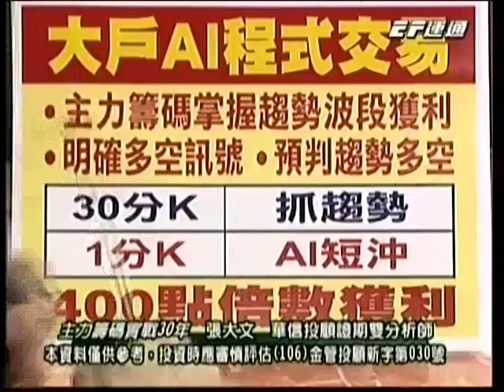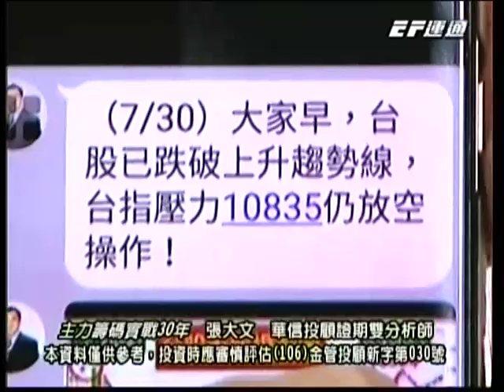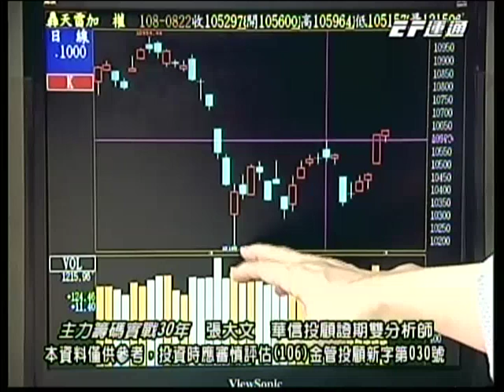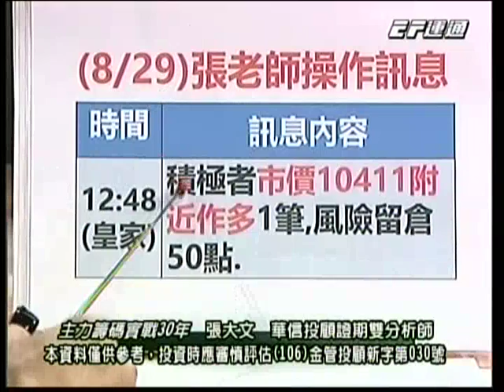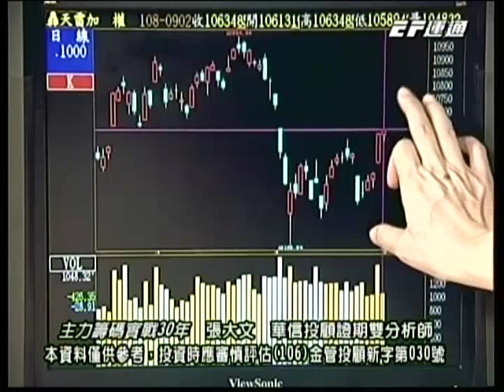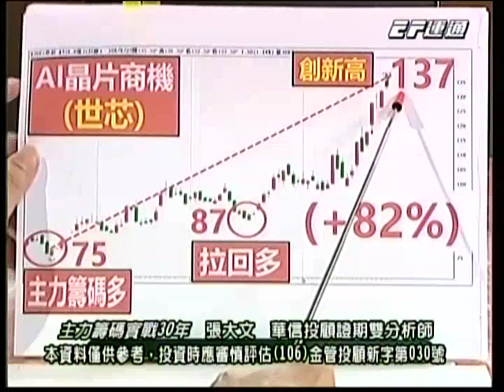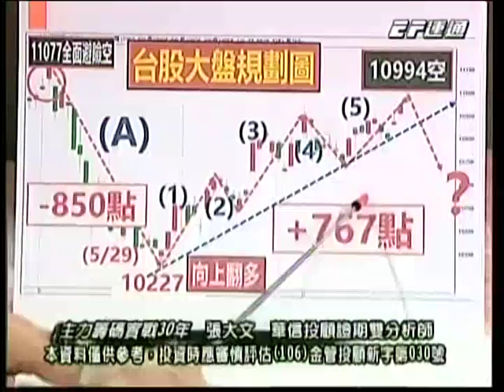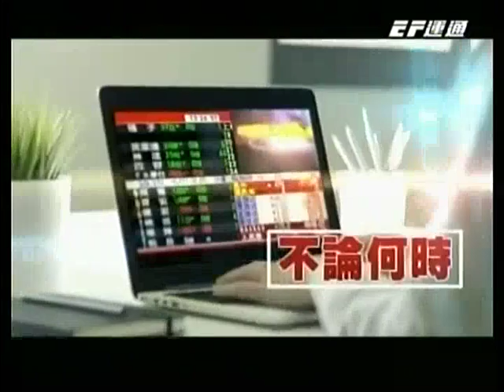張大文 20190902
14:30 運通財經台播出